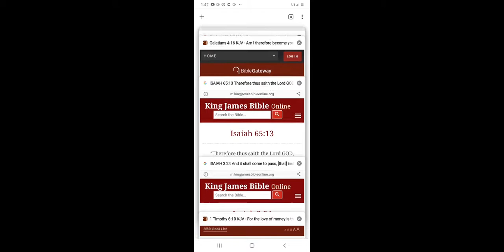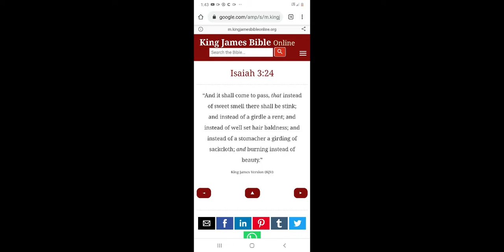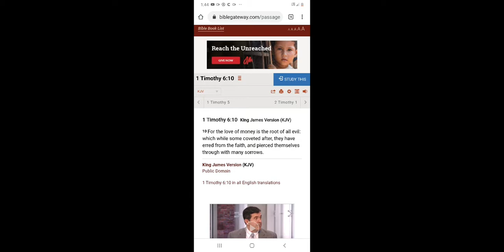YOU WEMON ARE LOSING YOUR FOOD STAMPS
Yes shall be hungry